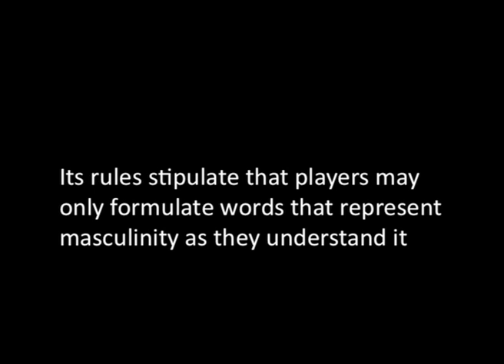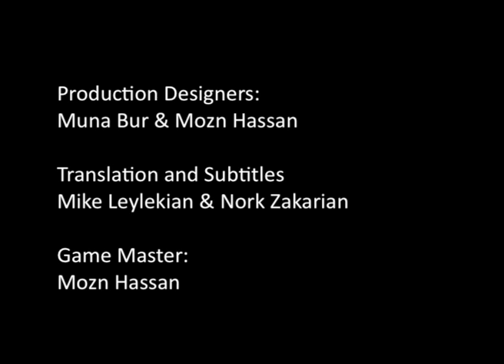playing scrabble - speaking masculinity.mov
PLAYING SCRABBLE, SPEAKING MASCULINITY
Game Concept by Nina Larissa Bassett
Direcor & photographer:
Ibrahim el Batout
Co-Directors: Thomas Burø & Maiken Vibe Bauer
Editor: Maiken Vibe Bauer
Production Designers: Muna Burr & Mozn Hassan
Translation & Subtitles: Mike leylekian & Nork Zakarian
Game Master: Mozn Hassan

From early to late summer in 2010, the Danish Egyptian Dialogue Institute  and KVINFO, the Danish Center for Information on Gender, Equality and Ethnicity, has helped develop a new agenda for working with gender equality in Egypt and the Arab world through the project "Changing Masculinities, Changing Communities".

The project consisted of one workshop in Cairo and one in Copenhagen, a workshop for young filmmakers in Cairo, an academic roundtable discussion in Cairo about the definition of "masculinity" in the Arabic language, field visits in Cairo and Copenhagen, a participants' blog, and a series of essays about masculinity.

The project brought ten Egyptian and Danish activists, artists, academics and social workers together in Cairo and in Copenhagen. The participants were all professionally engaged in work that involved an awareness of masculinity as a factor in the making of social relations and communities. The project further created a space for looking at men from a gender perspective as an analytical category, and for developing and elaborating approaches to using masculinity as an operational tool for understanding and potentially influencing community dynamics.